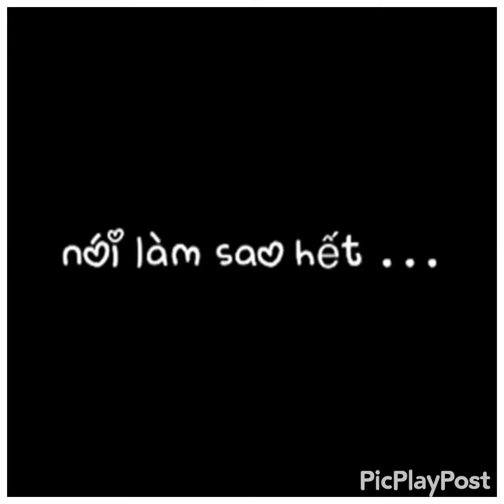Nói làm sao hết - Tăng Nhật Tuệ (ukulele cover)